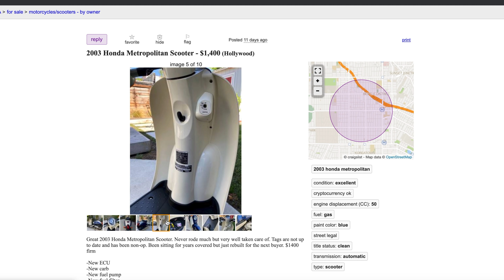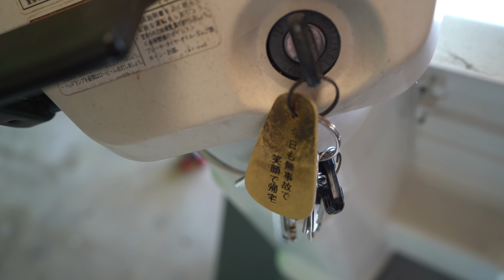We Bought the Weirdest JDM Scooters in the World! - Honda Gyro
We found a JDM scooter dealer in LA, and he had some hilarious stuff for sale. We settled on 2 Honda Gyros. C-Milk's is a 2001, and Winston's is a 1994. Both are salvaged from Kyushu, Japan. We are going to fix them, get them in tip top order, and take them on an adventure. It'll be a challenge with a 1 gallon gas tank, and a top speed of about 25-30 mph, but hey, that's the fun, isn't it?

**Cameras/Mics**

Sony a73
Sony Handycam
Go Pro
Zoom H1 Handy Recorder
Rode Smart Lav+
DJI Mavic Air (our daily drone cheaper)
DJI Mavic 2 (Drone) the nice expensive one
Manfrotto Befree Tripod
Sony 24-70 f/4 lens for a73